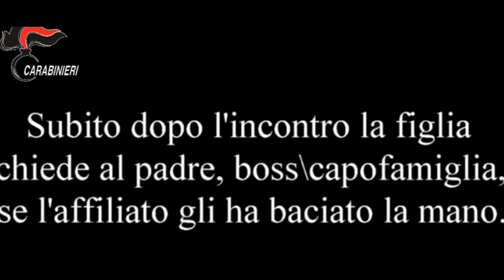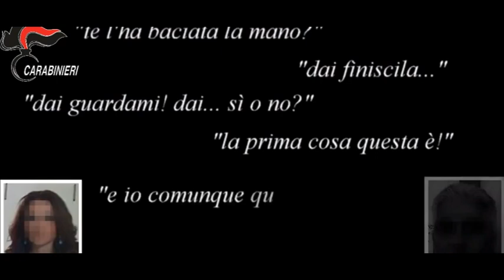Mafia, 18 condanne al clan di Barrafranca [STUDIO 98]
Duecentotrentuno anni di carcere per diciotto condanne, due le assoluzioni con formula piena.